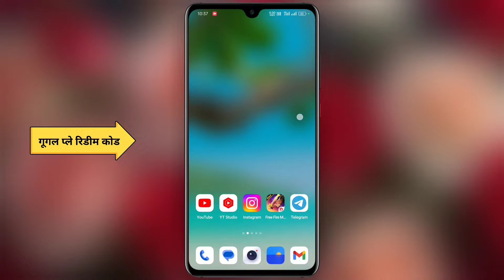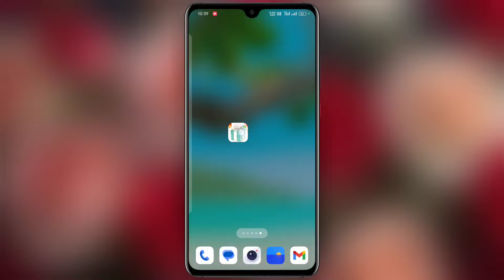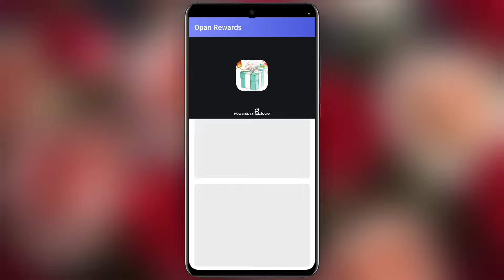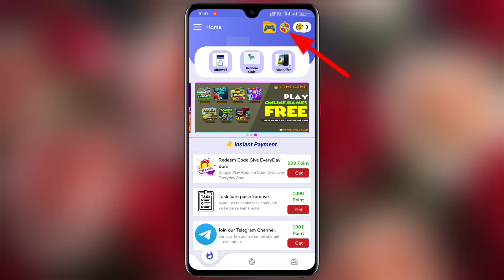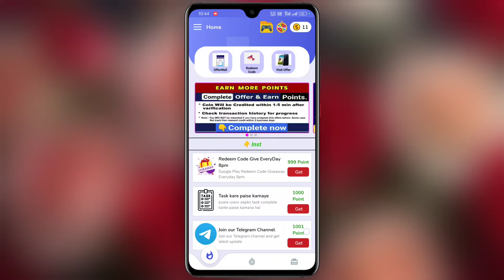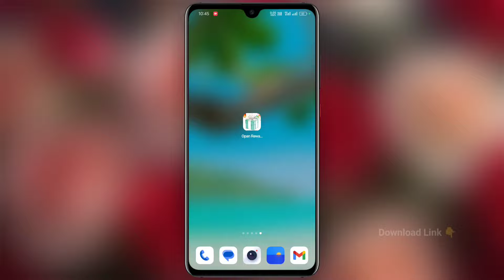Open Rewards App | Free Redeem Code | Google Play Redeem Code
Free Redeem Code | Free Redeem Code App | Google Play Redeem Code App | Free Redeem Code App Today

New App For Redeem Code

प्ले स्टोर रिडीम कोड अर्निंग एप्लीकेशन
गुगल प्ले स्टोर रिडीम कोड

Redeem code
Gift card
Gift cards trick
New Trick